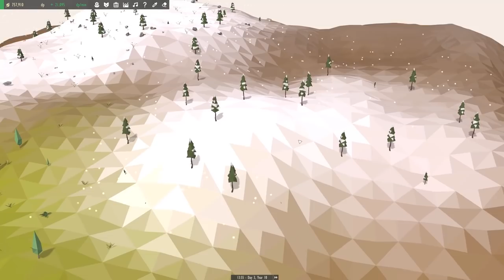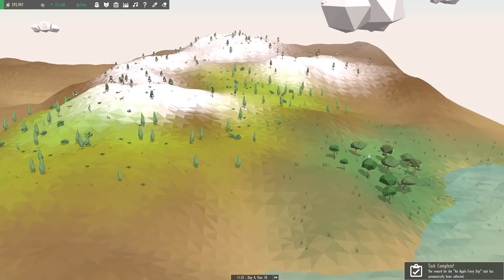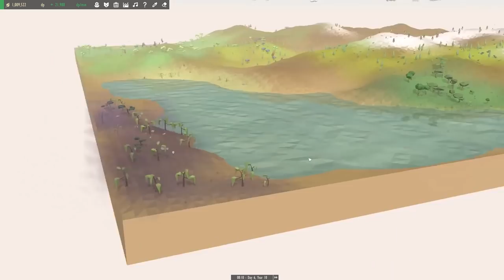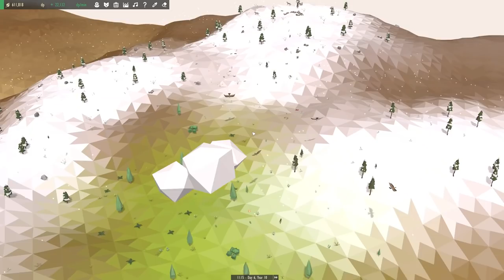Special Delivery! | Equilinox Let's Play - Episode 23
Welcome to Equilinox! The eagles have landed - and thanks to their very unique method of hunting, they're keeping their babies safe and fed right in their land-bound nests! The Mushroom Kingdom sees a little love, too, as eerie flowers sprout up from the mud...

Equilinox is a relaxing nature simulation game in which you can create and nurture your own ecosystems. Shape the world to your liking, cultivate and raise hundreds of different species, and evolve your wildlife to unlock more exotic plants and animals.